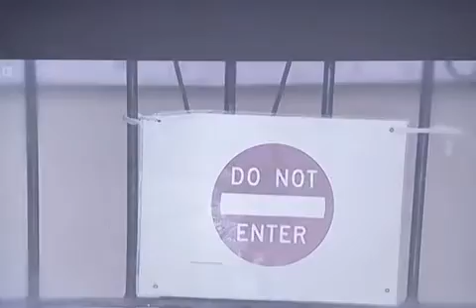Hazel Leech speaks to BBC Points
Rights for residents campaigner Hazel Leech speaks to BBC Points about GloriasLaw, along with her MP Vera Hobhouse